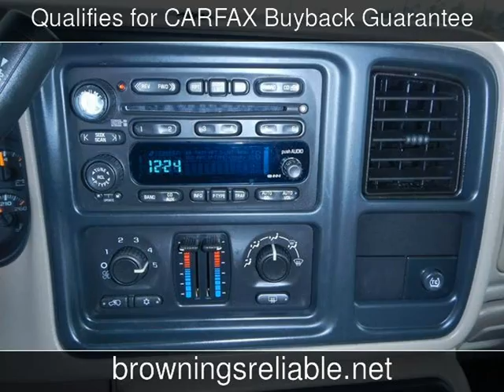2003 Chevrolet Avalanche Used Cars - Wichita Falls,TX - 2018-01-04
See more details about this used car This 2003 Chevrolet Avalanche with 146,671 miles is for sale at Brownings Reliable Cars & Trucks.